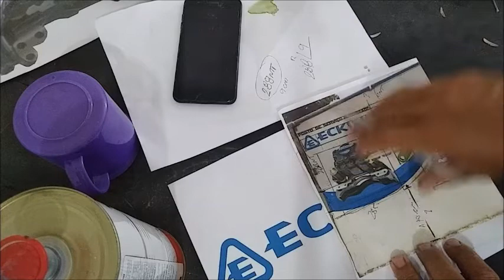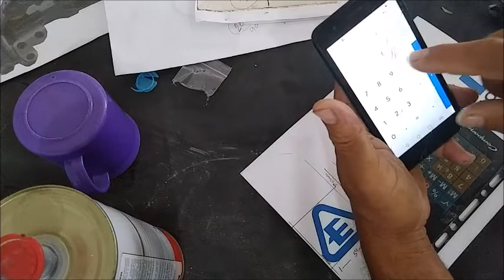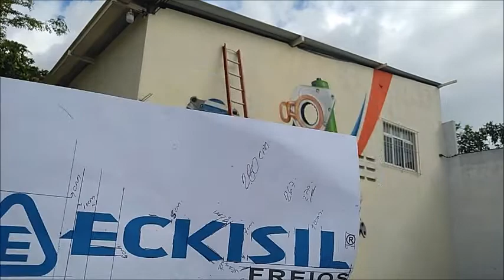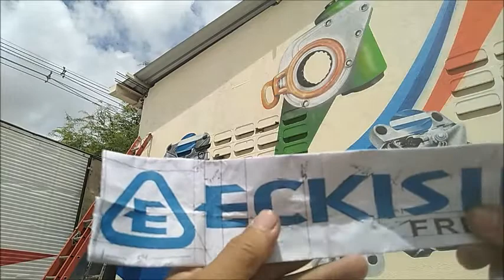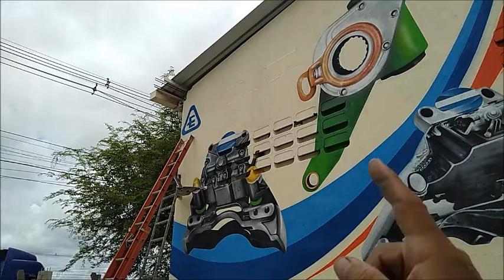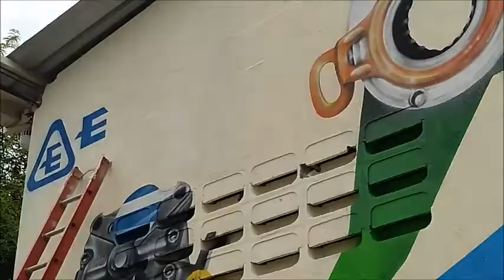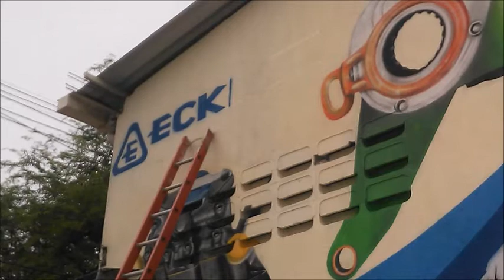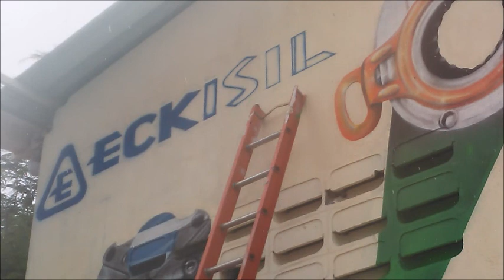VÍDEO AULA PARTE 08 COMO AMPLIAR LETRAS SIMPLES E FÁCIL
NESSE VÍDEO VOCÊ APRENDERAR ACHAR ESCALAS E AMPLIAR E PINTAR LETRAS DE MANEIRA SIMPLES E FÁCIL